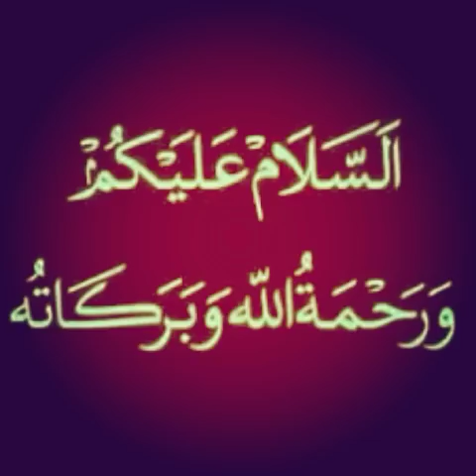Muslim Baby Girls Names | Best Islami Names With Meaning